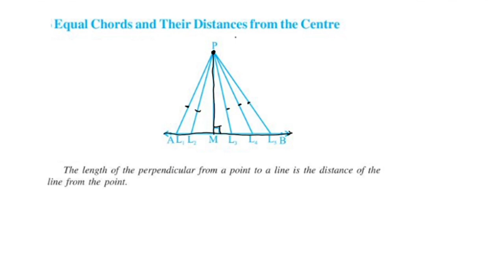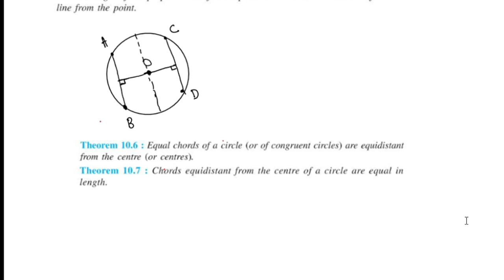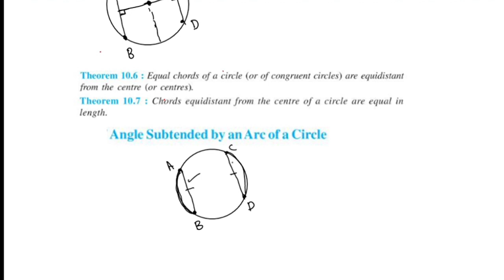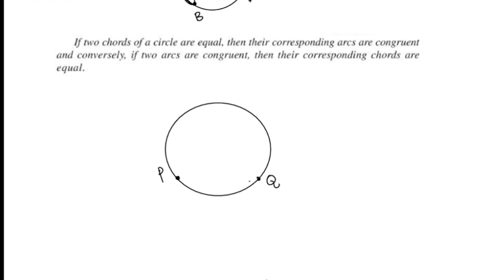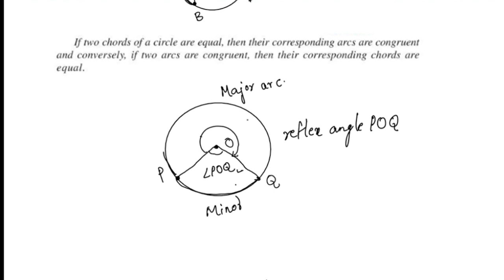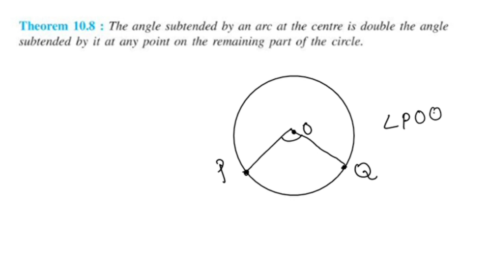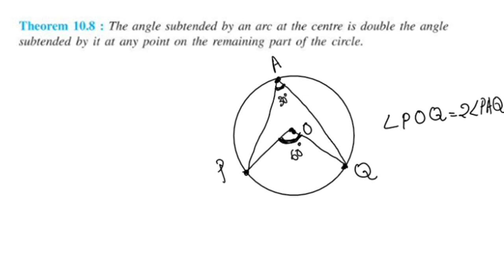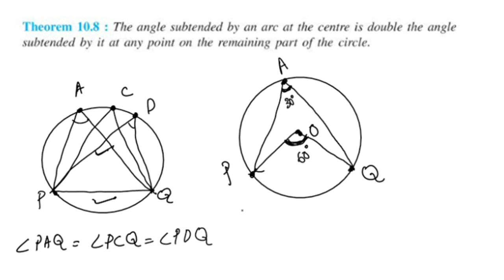Introduction 4 CBSE Class 9 Maths Chapter 10 Circles In Malayalam/CBSE Classes By Grace Jose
Topics
1) cbse maths class 9
2) cbse maths class 9 chapter 10
3)cbse classes by grace jose
4) ncert maths solutions
5) circles class 9 maths
6) class9 chapter 10 maths
7)  class 9 maths  chapter 10
8) class 9 circles introduction in malayalam